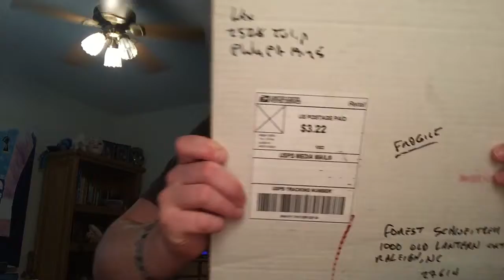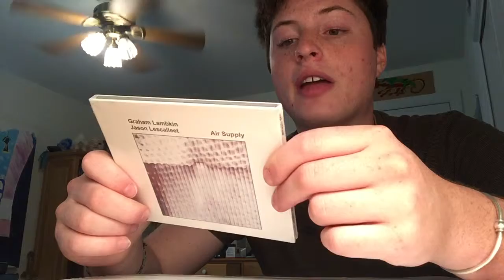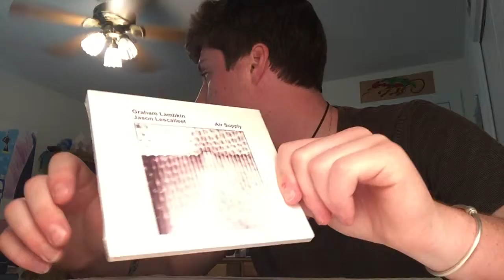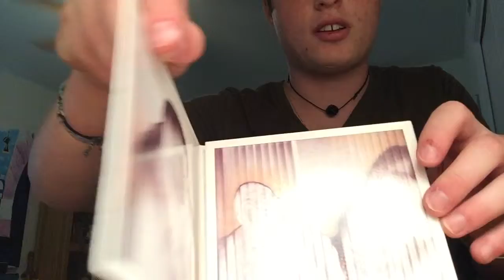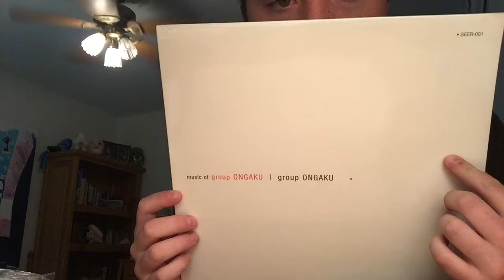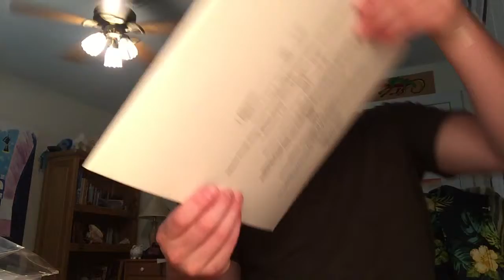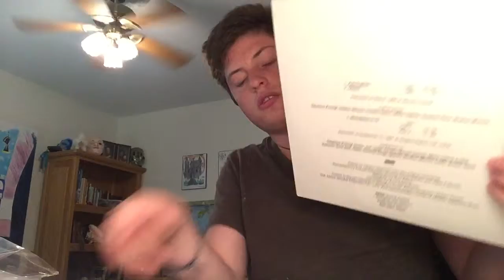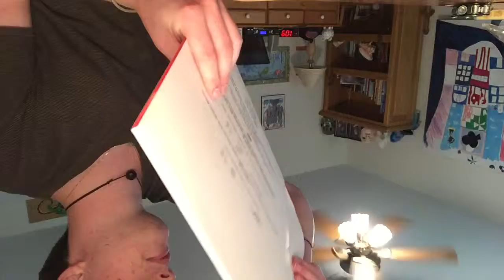Introduction to Experimental Music and its History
In video I will be unboxing two simply fascinating triumphs of work from the Experimental/Noise genre.